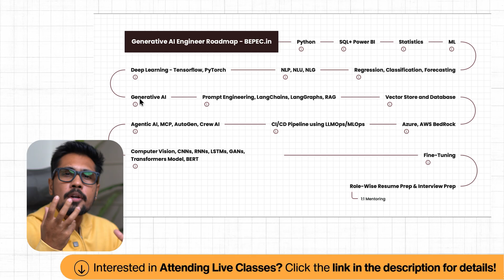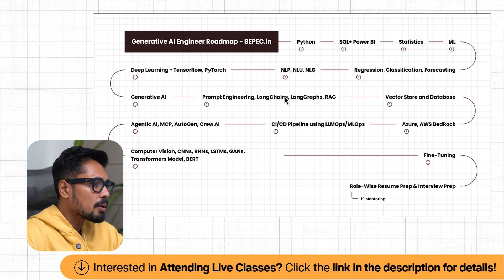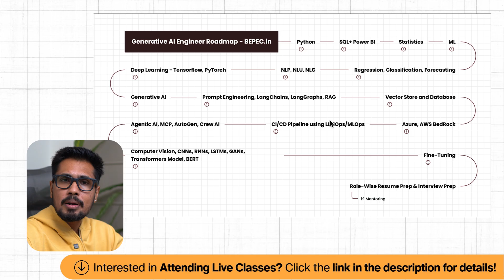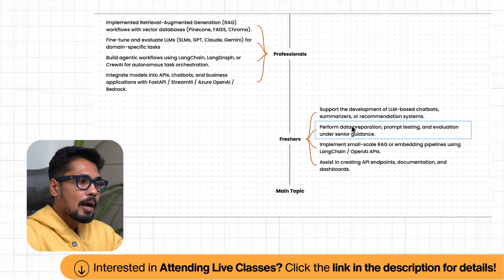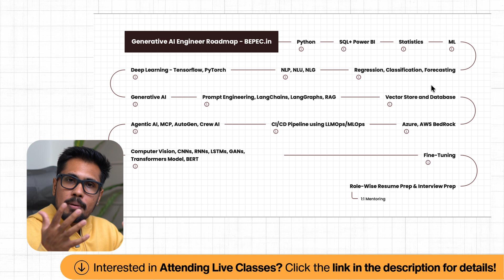How to Learn AI [2026] | AI Roadmap for Beginners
How to Start Learning Artificial Intelligence and become an AI Engineer or AI Researcher?

In this video, I’ll show you a complete step-by-step roadmap to master AI — even if you have zero coding experience.

✅To get a job in AI/Gen AI/ML/DA/DE/Data Science, One must build a portfolio.
📌 To Build Portfolio Join BEPEC Career Transition Programs with Paid/Unpaid Internship Programs
💼 To speak with the mentor on Instagram @meet_kanth
About BEPEC Career Transition Program:
📲 One-on-One roadmap discussion with the mentor before the program
🔔 Our Career Transition Program on AI / Gen AI / ML / Data Science contains below programs:
1. Induction Classes
2. Mastering Python with DSA
3. Statistics, ML, NLP & Advanced ML
4. AI/MLOps
5. CMLA for Data Science Lifecycle
6. Tableau
7. Deep Learning
8. Generative AI, MCP, Agents, LLMOps, RAG
9. Prompt Engineering
10. Fine-Tuning
11. Advanced Deep Learning
12. Forecasting
13. MySQL
14. Data Engineering
15. Paid Internship with BEPEC on AI/ML/Gen AI/Data Science

✳️ Key Takeaways:
1. Internship while learning the course
2. Paid Internship Opportunity while learning course(You need to crack interview)
3. Unique Live Projects which increases your resume selection
4. 5+ POC's which are mandatory for interviews
5. Customised Career Transition Roadmap based on learners challenges
6. 100% Support until you get placed
7. Flexible entry & exit points, you can attend training any number of times until you get placed.
8. 4 Examinations & One Final Examination with Video & Paper Based Submission
9. You get a "Certificate of Appreciation" based on your project work on Data Science Real-Time Projects
10. Community to work on Group Projects
11. 50+ Assignments to work
12. Weekly Video Interview Preparation Sessions
13. Weekly Video Doubt Clarification Sessions